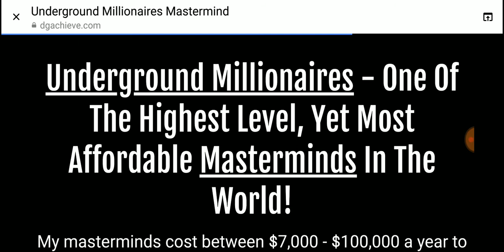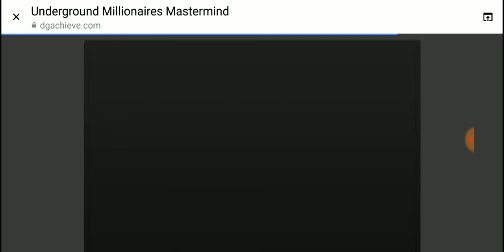BEAR attacks deer while man films🐻🦌🤬in his yard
snap@Add me on Snapchat! Username: ratedrchat